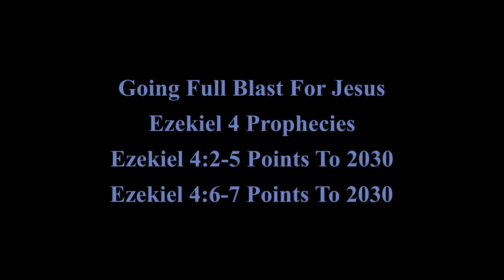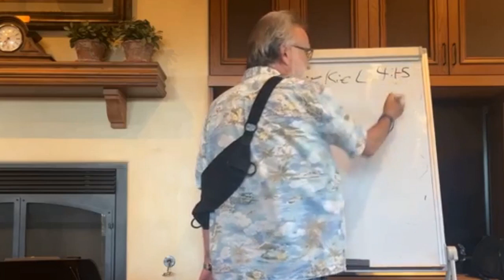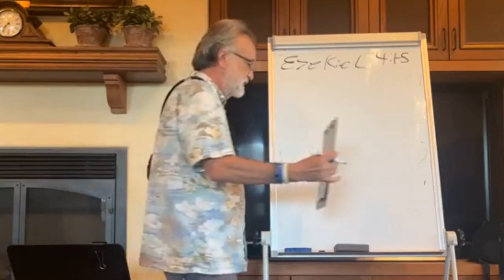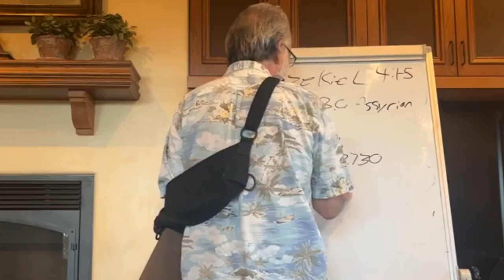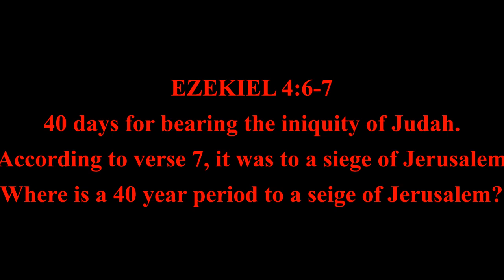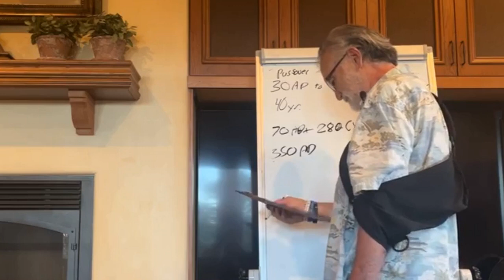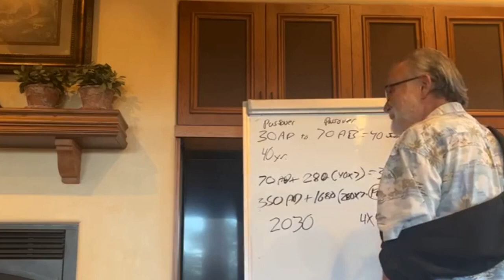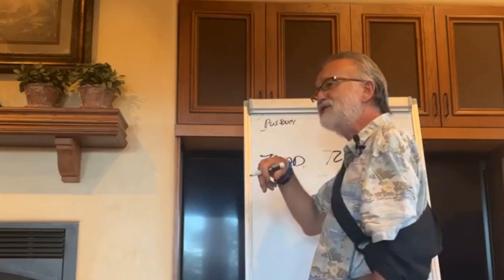END TIMES 49: Does Ezekiel 4 Give Us The Rapture Date??? TWICE???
This teaching is from a small home fellowship, recorded on 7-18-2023. I cover the amazing prophecies in Ezekiel chapter 4. Both prophecies point to the year 2030 for a second coming!!!